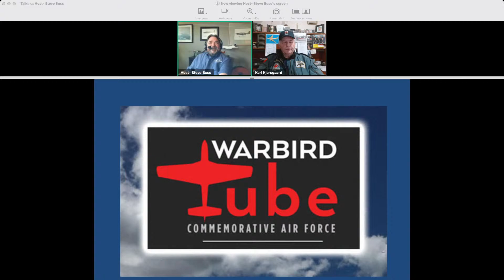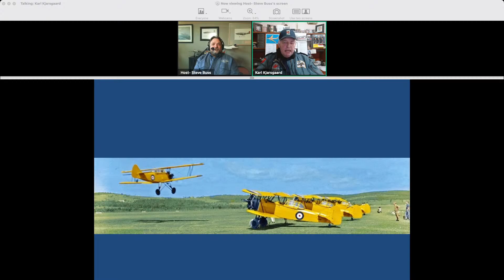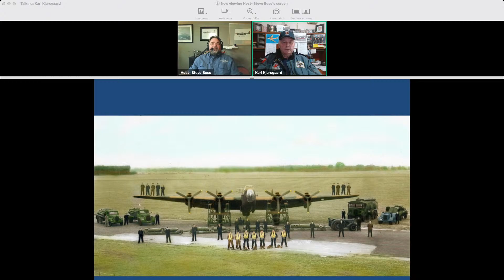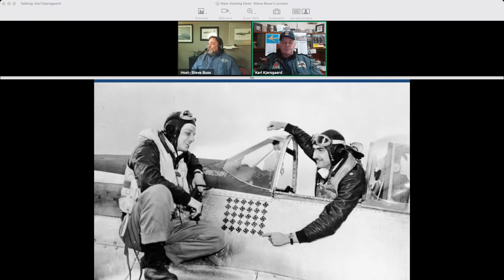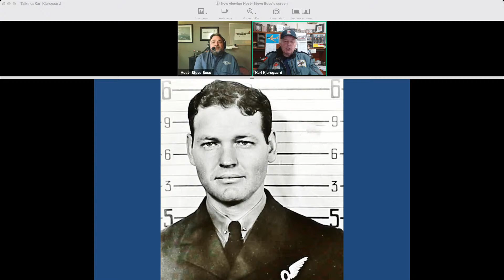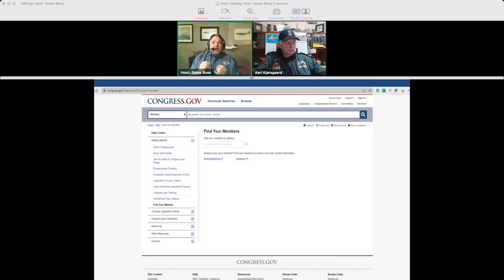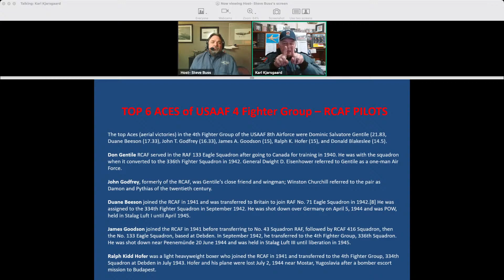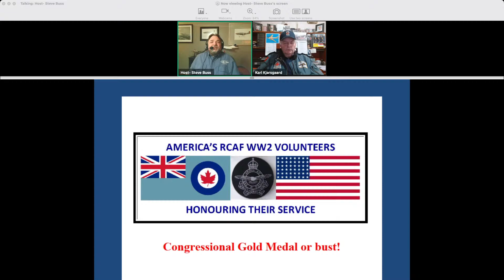CAF Warbird Tube - RCAF and RAF-Americans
Prior to the U.S. entering WWII, many Americans felt they needed to do something to defend freedom. Joining the Royal Canadian Air Force (RCAF) and Royal Air Force (RAF) was a way to do that. Around 9,000 U.S. citizens volunteered for service with the RAF and RCAF and their service was a major contribution to the war effort. Unfortunately, these brave individuals and their story is largely forgotten. Please join us in honoring the RCAF and RAF Americans.